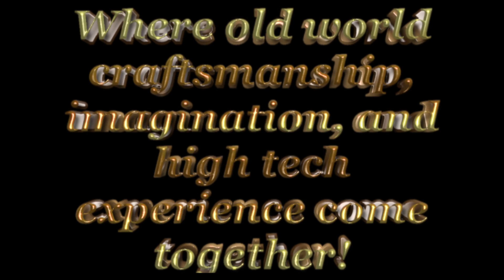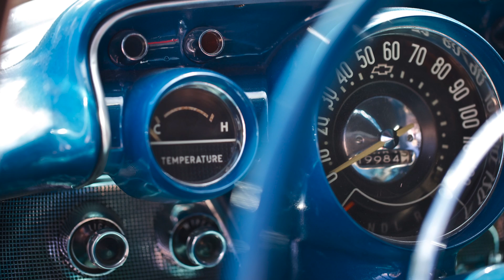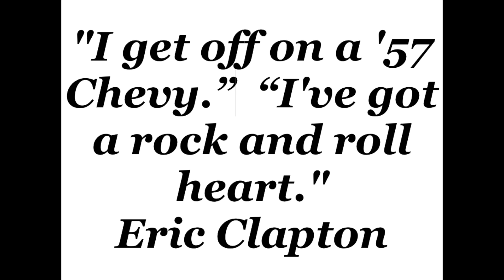Black Mountain Body Shop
This video is about Black Mountain Body Shop